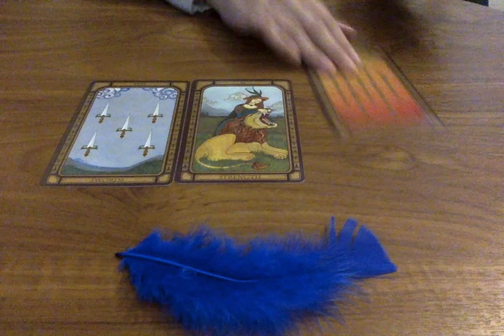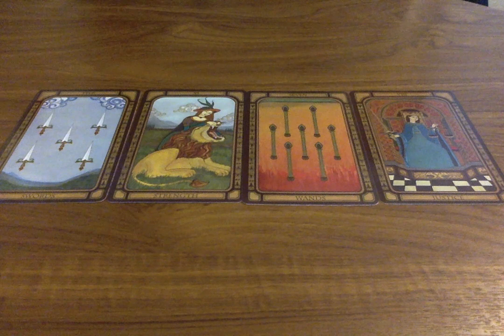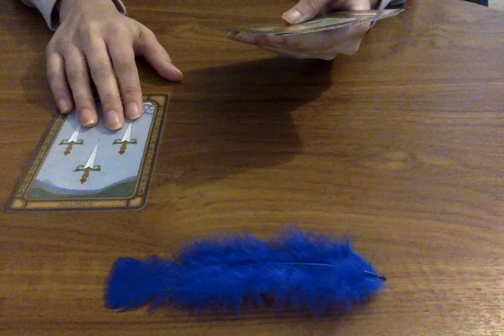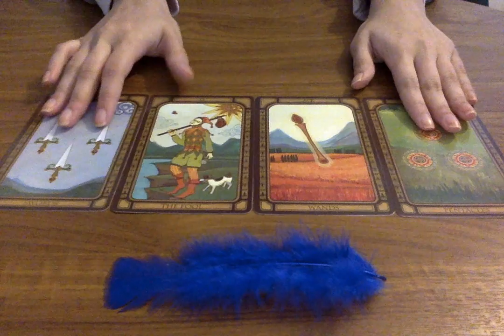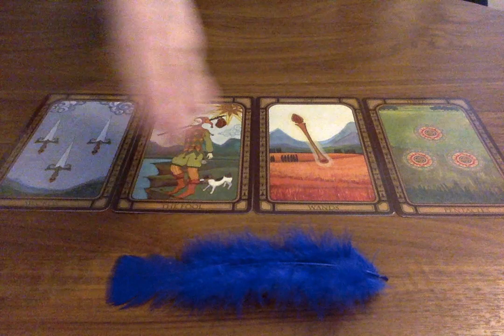PICK A CARD *WHAT'S STOPPING THEM FROM COMING FORWARD?* 😱😔 PSYCHIC TAROT CARD READING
Timestamps 🔮
Group 1: 1:22
Group 2: 4:49
Group 3: 8:21

Decks Used:
1) Golden Tarot

🔮 PRIVATE READING INFORMATION (RECORDED READINGS):
(usually delivered in 24-48 hours of purchase- but as I am on vacation it is 5-7 days until September 13th 2019 )

If the reading is in regards to other person, please provide me with their first name and Date of Birth or star sign also.

I will provide you a private link to the recorded video reading. The reading will be provided 5-7 days after you have paid & questions have been received.

🌻CHAKRA CLEANSES:
(Cleanses are done in conjunction to your energy, with deep meditations and intentions  to clear blockages in the body).

🌟SOME OF MY FAVOURITE TAROT DECKS AND RECOMMENDATIONS:
The Original Rider-Waite Tarot Deck
Everyday Tarot
Mystic Mondays Tarot
Golden Universal Tarot
Pixie’s Astounding Lenormand Tarot
After Tarot
Neo Tarot
Work Your Light Oracle Cards
The Romance Angels Oracle Cards by Doreen Virtue
Tarot of New Vision
Universal Tarot; Mini Tarot Cards
Fashion Oracle Cards
Kawaii Tarot
Fountain Tarot
Earth Magic Oracle Cards
The Goddess Guidance Oracle Cards
Wisdom Of The Oracle Cards
Cosmic Woman Tarot
Ok! Tarot

Please note: I also own the channel Moonlight Guidance but the account was falsely affected by monetisation issues and YouTube didn't care. So I have started this new channel! OMG Tarot means (Om Moonlight Guidance)

Love & Light,
Chandni